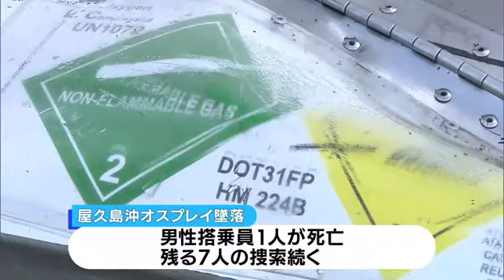オスプレイ墜落事故 塩田知事「安全性について万全を期す必要」 鹿児島 (23/11/30 22:07)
屋久島沖にアメリカ軍のオスプレイが墜落した事故で機体の残骸とみられるものが引き上げられました。
この事故について塩田知事は、「しっかりと安全性については万全を期す必要がある」とコメントしました。

こちらはきょう引き上げられた、オスプレイの機体の残骸とみられるものです。

この事故では男性搭乗員１人が死亡し、残る７人の捜索が続いています。

県によりますと、このオスプレイは事前に使用許可がない「緊急着陸」を試みていて、防衛省の松本政務官から説明を受けた塩田知事は、オスプレイの安全性に懸念を示しました。

塩田知事
「これまでも県内の管理空港へのオスプレイ着陸は起こっていた。しっかりと安全性については万全を期す必要がある」